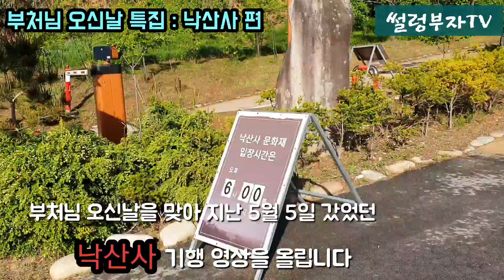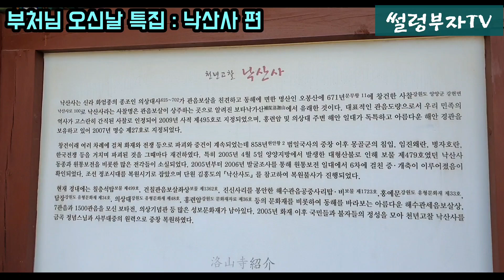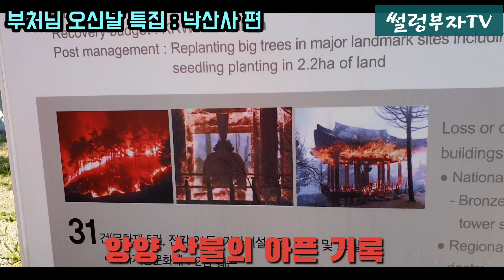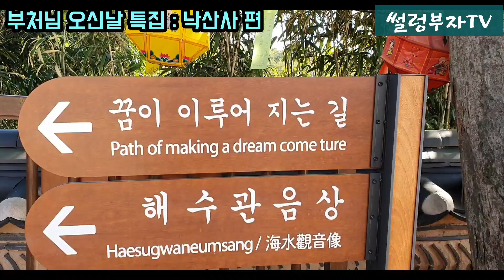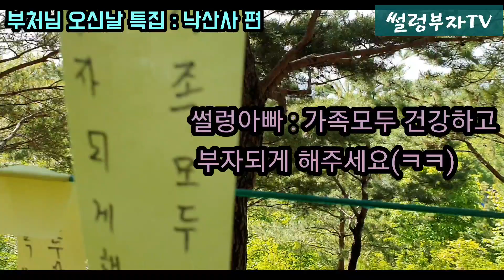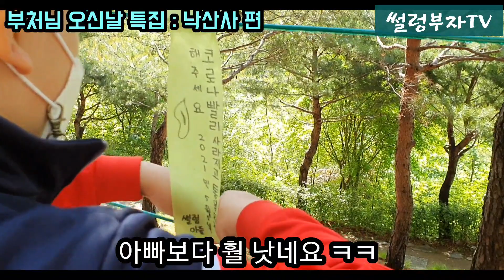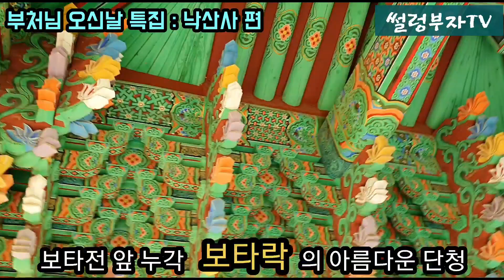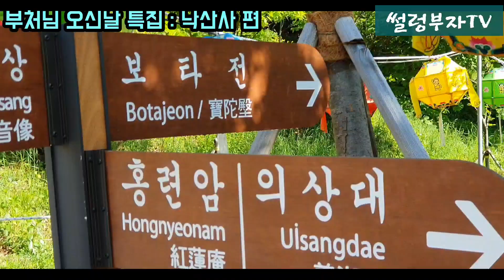부처님 오신날 특집영상 -양양 낙산사 탐방기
지난 5월 5일 어린이날과 어버이 날을 맞아 간 강원 여행 중 첫번쨍 양양 낙산사 방문 영상입니다. 오전일찍 가서 조용하게 잘 보고 왔습니다^^ 추천 드립니다.